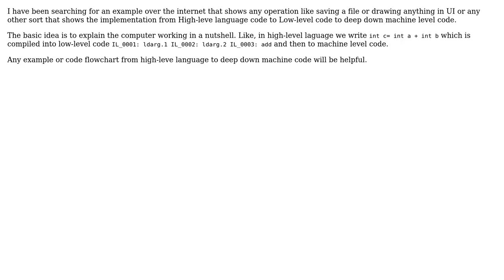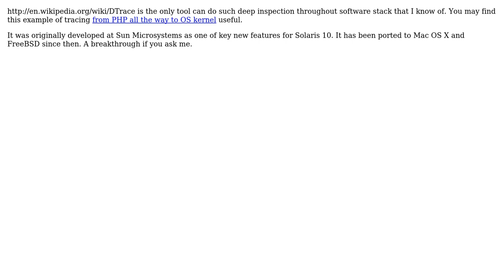Is there any example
Software Engineering: Is there any example or resource explaining/showing code from High-level to Low-level to deep down Machine code?

With thanks & praise to God, and with thanks to the many people who have made this project possible! | Content (except music & images) licensed under CC BY-SA | Music | Images & others | With thanks to user Pankaj Upadhyay user edwardw and the Stack Exchange Network Trademarks are property of their respective owners. You are responsible for your own actions.